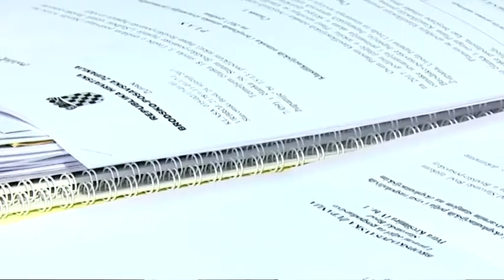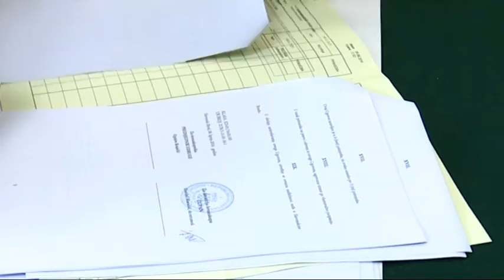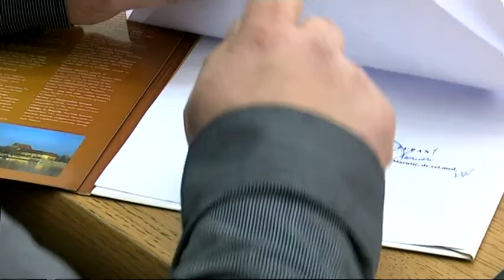SBtv Vijesti - POLJOPRIVREDA U ŽUPANIJSKOM PRORAČUNU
Razvoj ruralnih područja, a onda i cjelokupnog gospodarstva, prema riječima vodećih državnih političara, temelji se na razvoju malih poljoprivrednih gospodarstava. Zato je svaka potpora s bilo koje razine dobro došla. Prošle godine za razvoj poljoprivrede u Brodsko – posavskoj županiji iz proračuna je izdvojeno tri milijuna kuna.